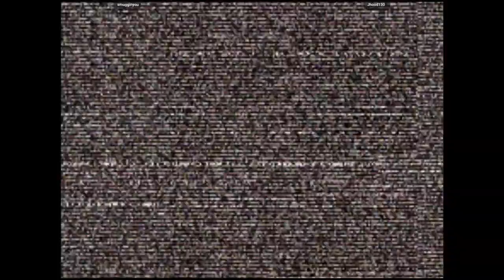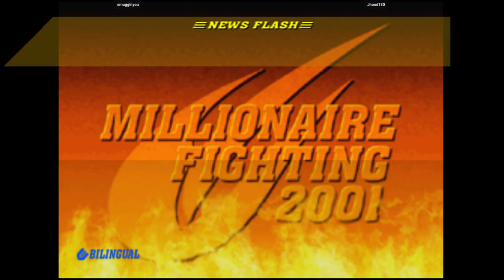CVS2 🕹 smugginyou VS Jhood130